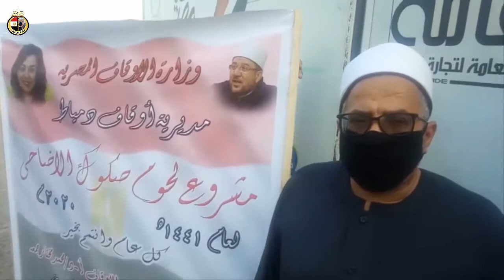استلام 7 9 2020